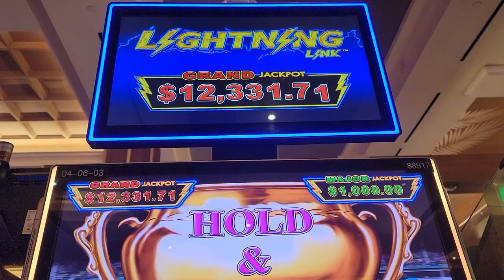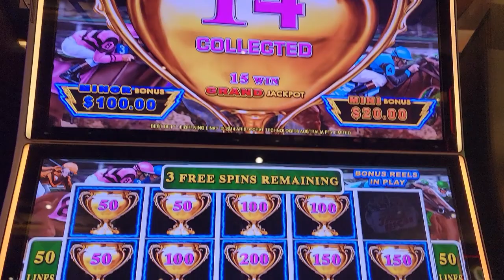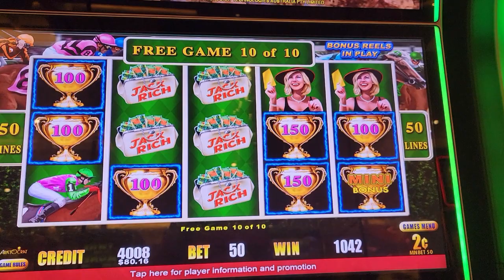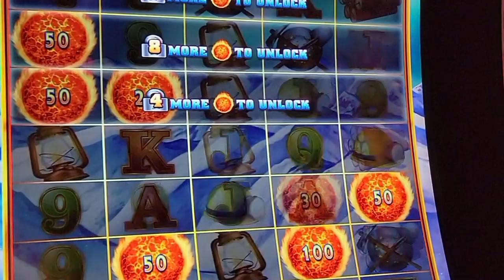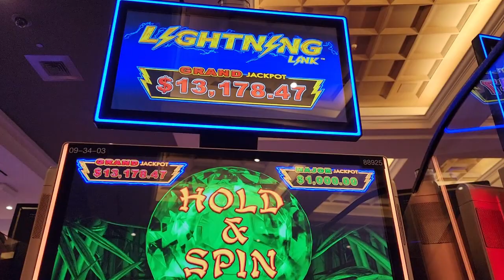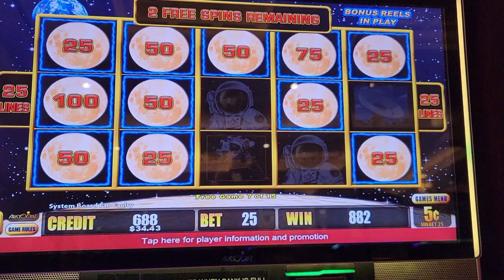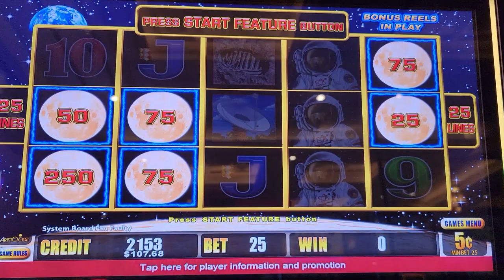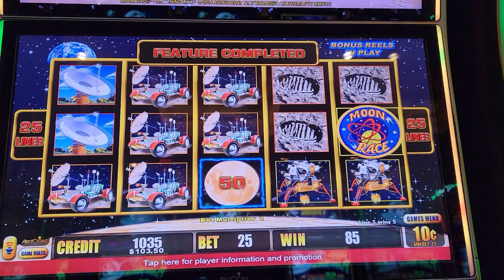LET'S PLAY!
Slots are my game.  Join me here at the Hard Rock Tampa.